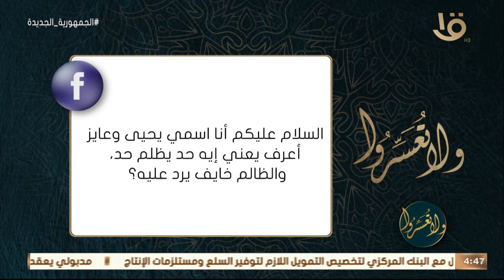ولا تعسروا | عايز أعرف يعني أية حد يظلم حد؟.. د. عمرو الورداني: كل أخد حق من حد بغير وجه ده ظلم